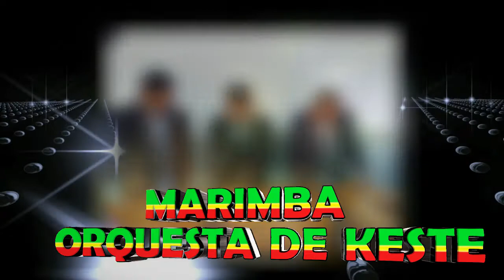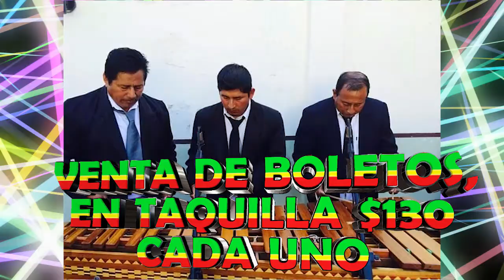Spot - Feria Keste 2019